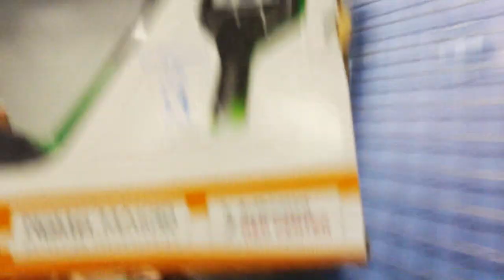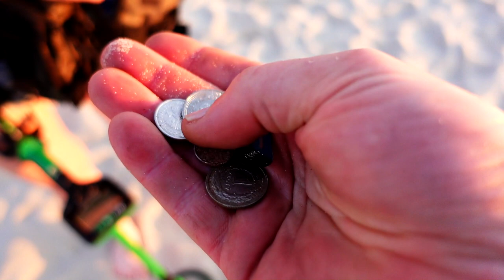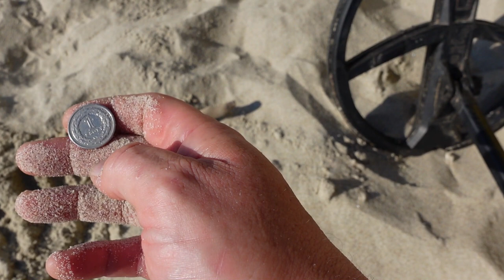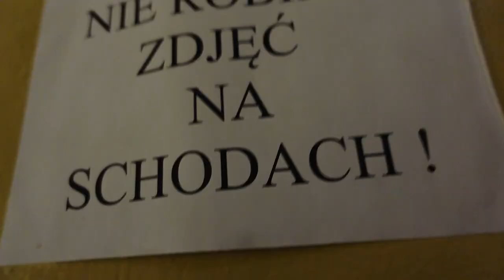Rodzinka detektorystów PL#2🧡Wakacyjna przygoda. $ Skarby z plaży.Grilowanie zwiedzanie. Vanlife.Nerf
Kolejny nasz współny wyjazd z wykrywaczami metali. Udaliśmy się tym razem do Krynicy Morskiej na poszukiwania i zwiedzanie. Oczywiście grill i jedzenie w plenerze to standard, który nam towarzyszy. Hania w nocy gorączkowała, a Ewelina martwiła się o jej zdrowie. A ja? Oczywiście prowadziłem poszukiwania na nadmorskiej plaży. Nerf i niewymienny koken-metal detector